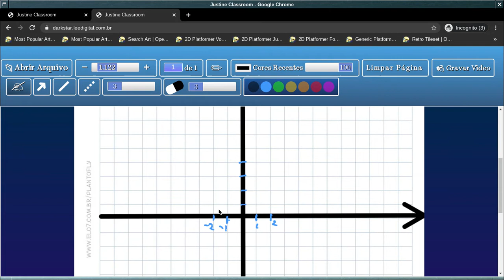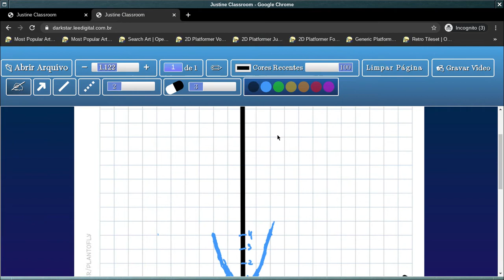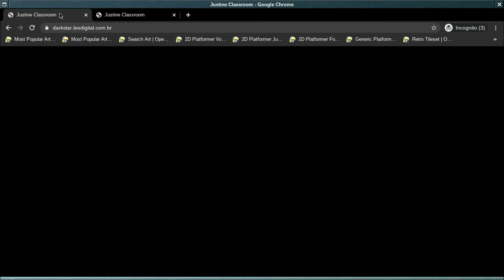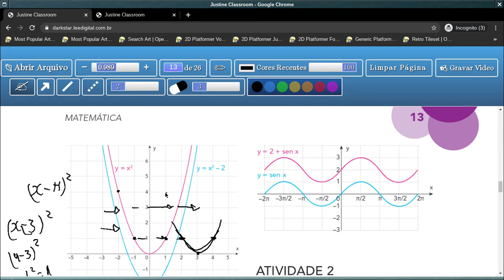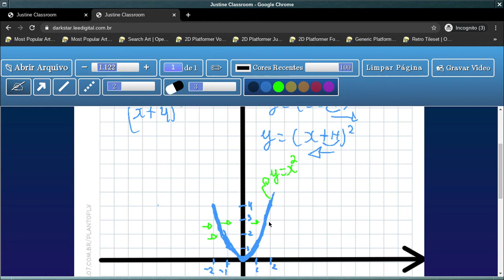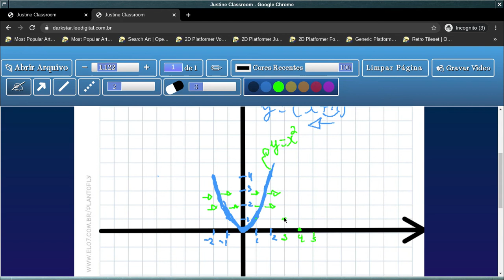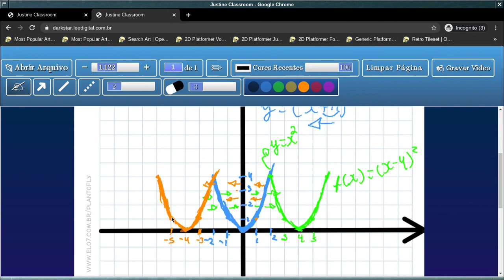Tema 2: Gráfico de Funções - Aula 14